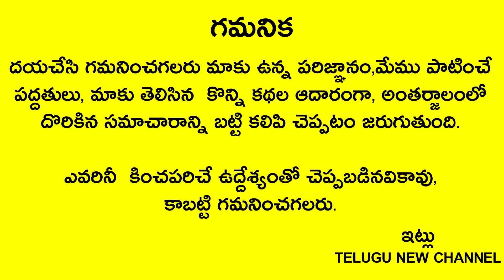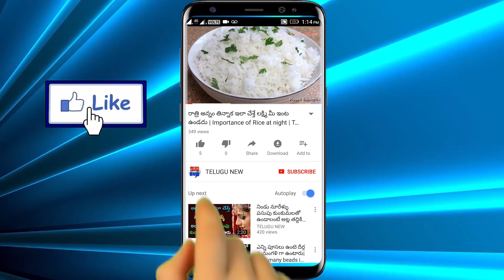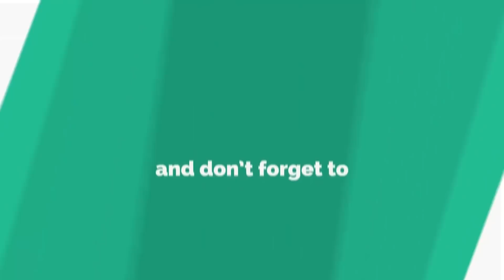డిసెంబర్ 13 కార్తీక మాస శివరాత్రి ఇలాంటి రోజు మళ్ళి రాదు గోవుకు ఇది తినిపిస్తే కోటీశ్వరులు అవ్వడం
Telugu New

డిసెంబర్ 13 కార్తీక మాస శివరాత్రి ఇలాంటి రోజు మళ్ళి రాదు గోవుకు ఇది తినిపిస్తే దరిద్రం పోయి కోటీశ్వరులు అవ్వడం ఖాయం